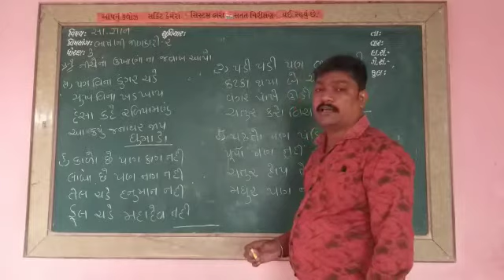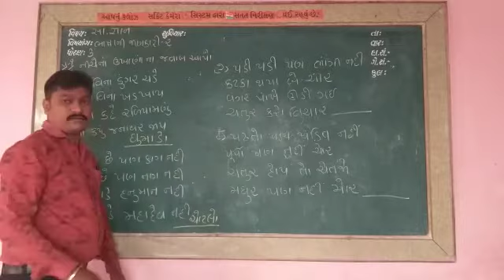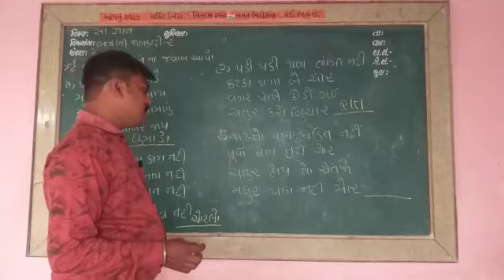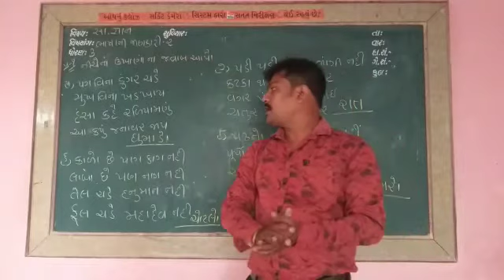ધોરણ -૩ વિષય -સામાન્યજ્ઞાન (વિભાગ -૪)